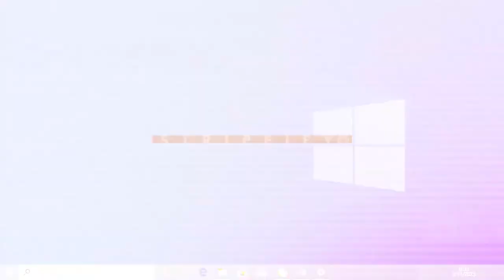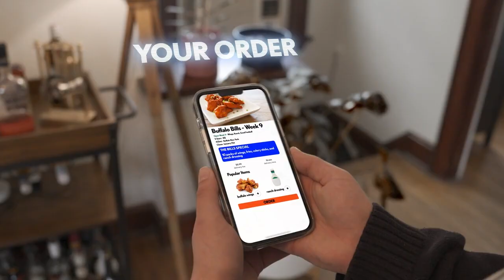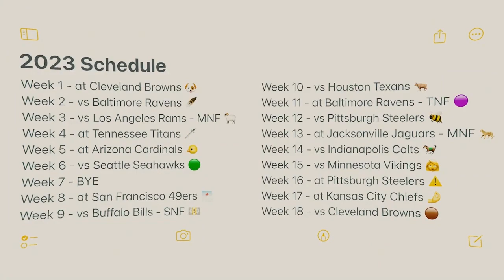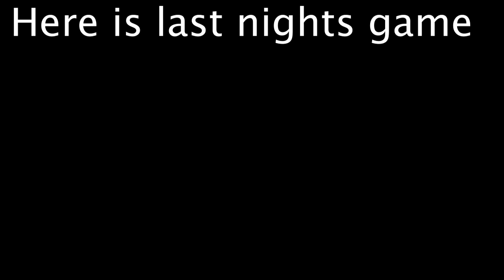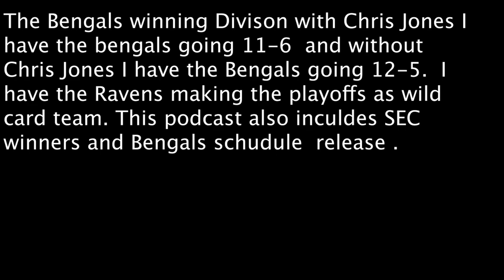Bengals schudule SEC and LSU AFC north 1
The Bengals winning Divison with Chris Jones I have the bengals going 11-6  and without Chris Jones I have the Bengals going 12-5.  I have the Ravens making the playoffs as wild card team. This podcast also includes SEC winners and Bengals schedule  release .